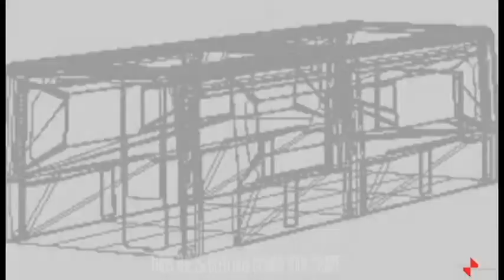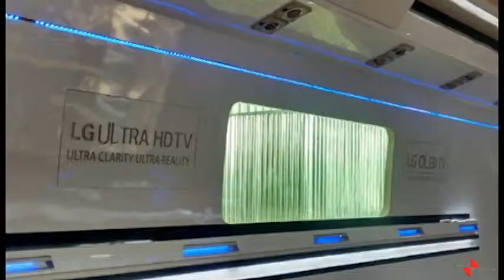LG oled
September 1, 2014, Brand Promotions successfully executed a niche high technology product that was to be demonstrated in a gizmo styled plush zone. The interiors of the bus were conceived & designed in a way which would further enhance the features of the display television. Around 500 demos were conducted.